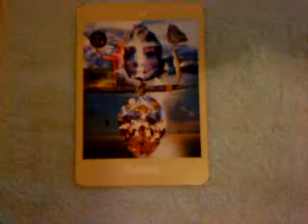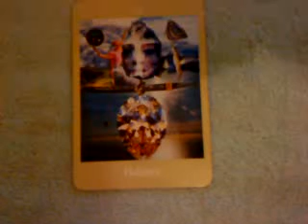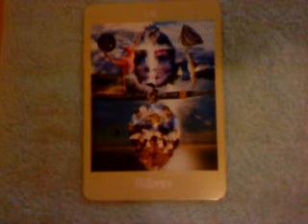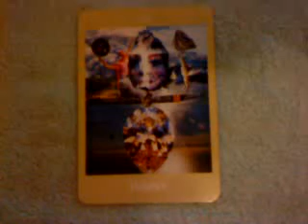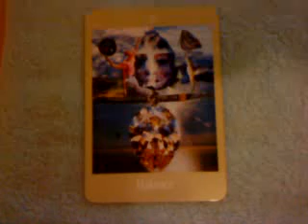Capricorn Stars - March 2011 Horoscope Reading